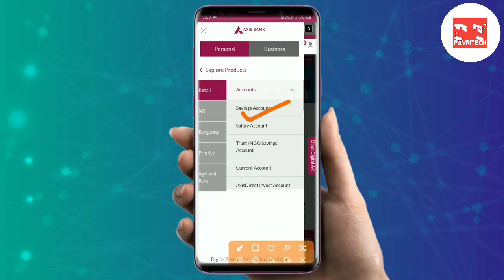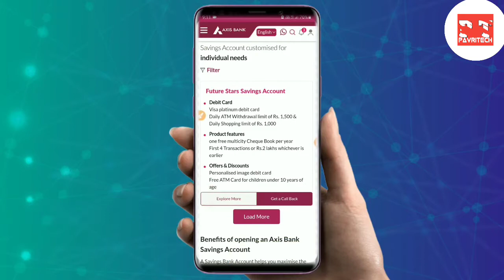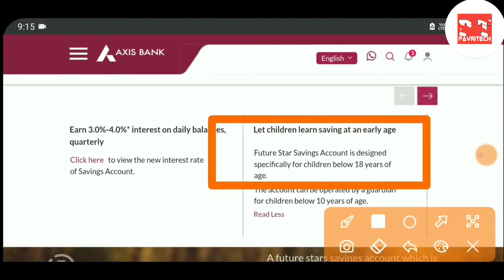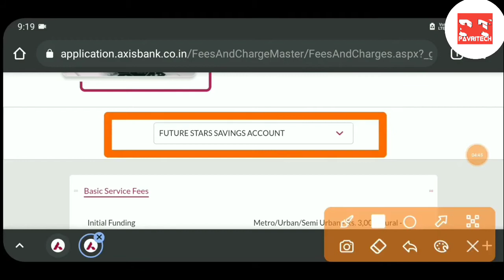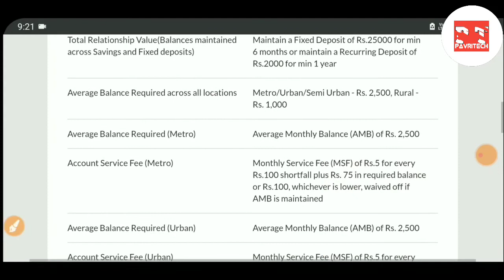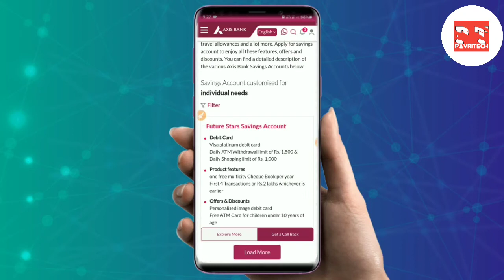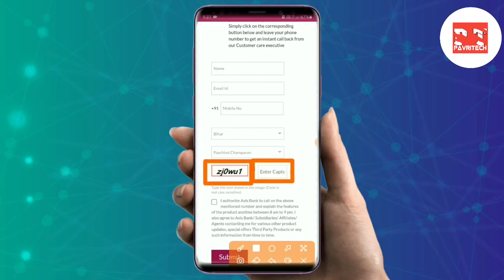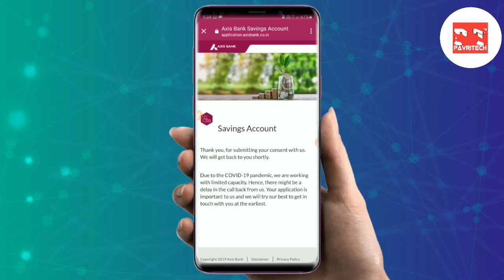Axis Bank Minor Account Opening Online | How to Open Axis Bank Future Star Saving Account | Minor Ac